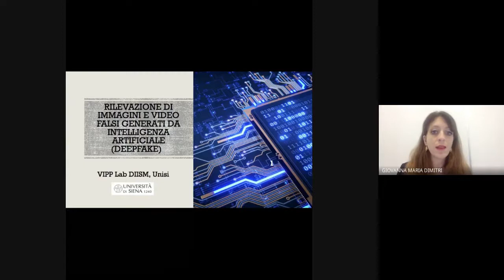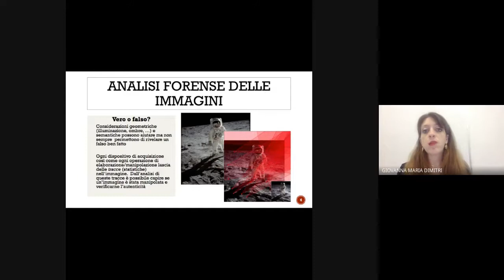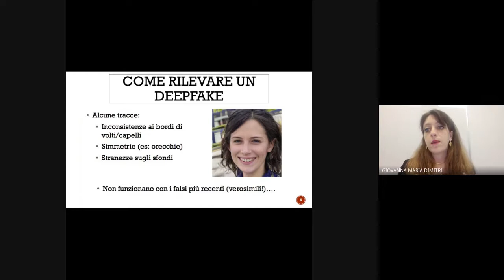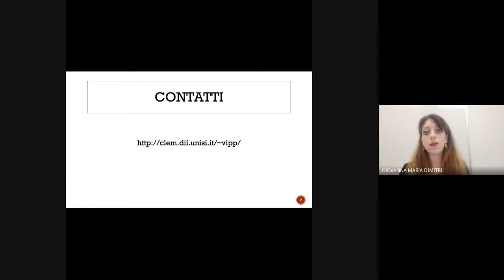Laboratorio di Telecomunicazioni 2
Presentazione Laboratorio di Telecomunicazioni 2
Digital Openday 22 febbraio 2022